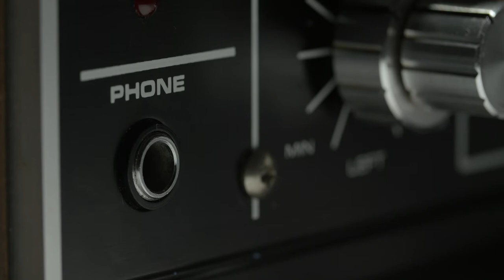Plug In || Royalty Free Video Footage